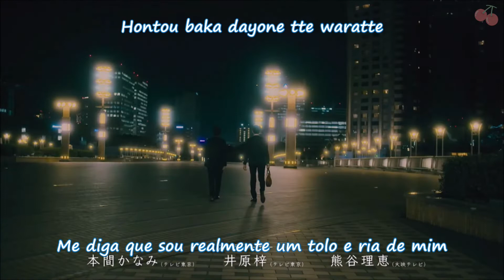【CherryMagic / Ending】Good Love Your Love - Letra & Tradução [PT-BR]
Encerramento do Dorama de "Cherry Magic -  Thrirty years of Virginity can make you a Wizard?" cantada pelo grupo DEEP SQUAD

Foi dito em uma entrevista que o refrão a letra brinca com as palavras Good Love e Gura Gura pela similaridade da fonética.

Eu acho que dá pra interpretar como o 'bom amor' é 'oscilante', faz a gente balançar ~